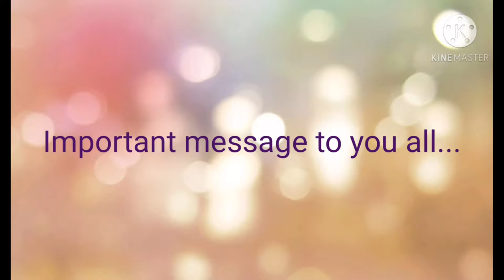Vlog 1 || Ashrya For animals || Animals Rescue Centre || Food And Lifestyle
Hey guys,

Its a very important message from me guys
please stop hurting animals,  they the most cutest creation of mother nature
Pls support animals as much as you can